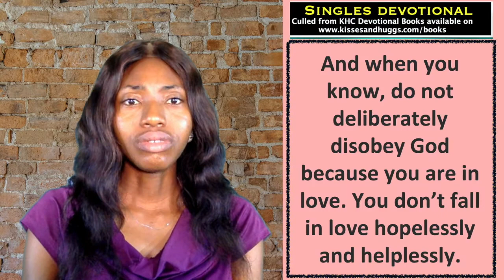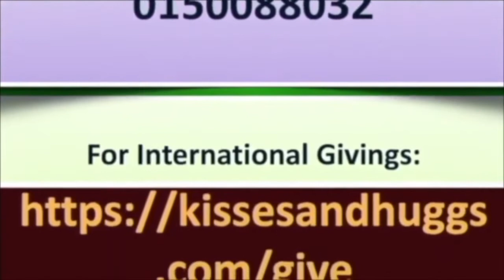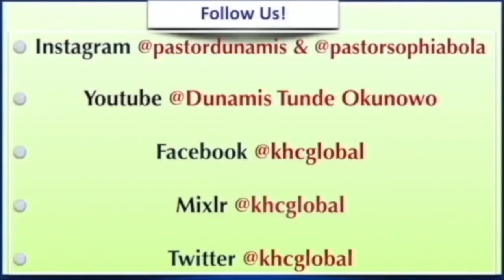How To Know Who To Fall In Love With Or Not - Singles - March 1st